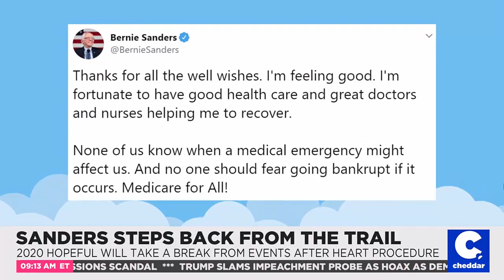Bernie Sanders Receives Heart Stent: Is He Fit to Serve as President?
Bernie Sanders just received a stent for his heart, but why did he have this procedure and does this mean he is unfit to serve as president?